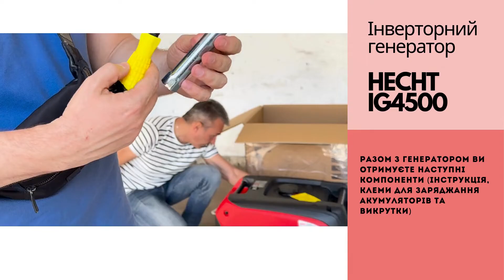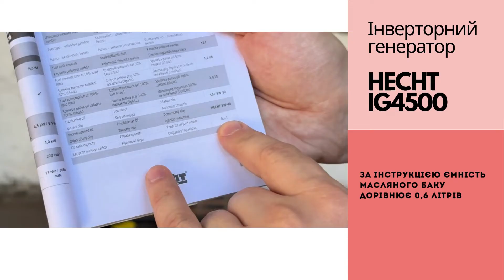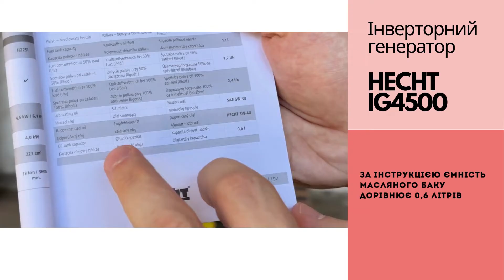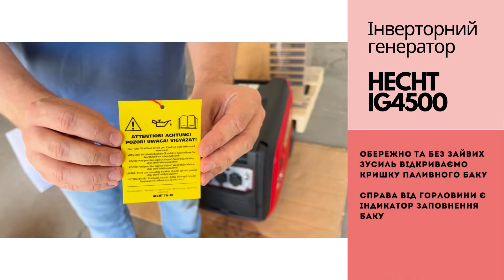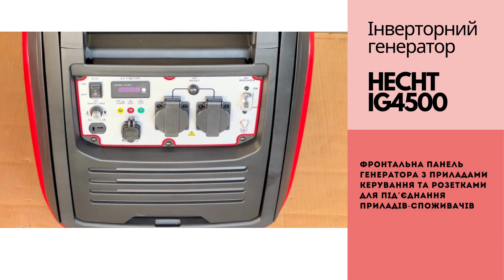Інверторний генератор HECHT IG4500 інструкція. І світло є завжди!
Як правильно підготувати інверторний генератор HECHT IG4500 до роботи з моменту покупки до першого запуску